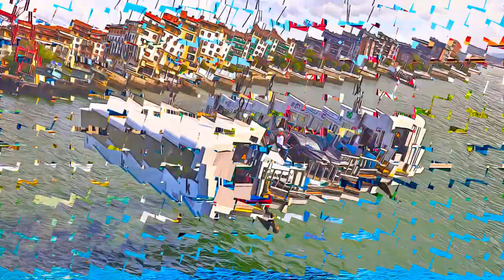Spain - Vizcaya Bridge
Vizcaya Bridge - Spain